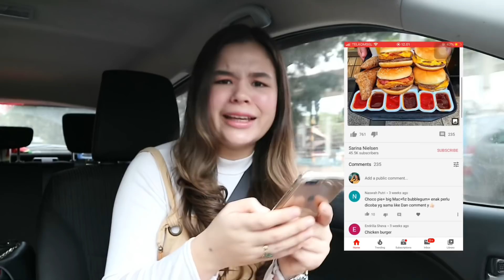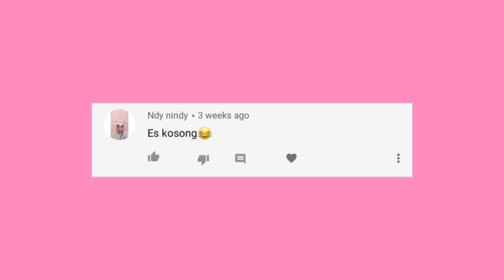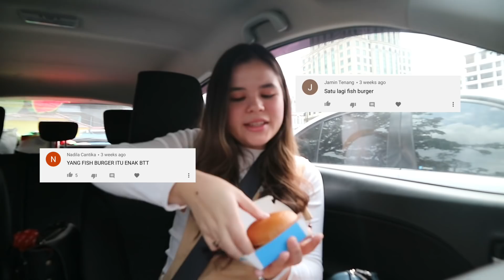Trying my SUBSCRIBERS FAVORITE MCDONALD’S Food🥰 | Sarina Nielsen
Hari ini Sasa mau nyobain menu-menu favorit subscriber Sasa di McD lho. Ada menu kesukaan kalian nggak disini? Thank you sudah nonton video ini, semoga kalian suka ya!

Thank you and have a nice day guys 💖

Bussiness Email (bussiness / Endorsement Only)